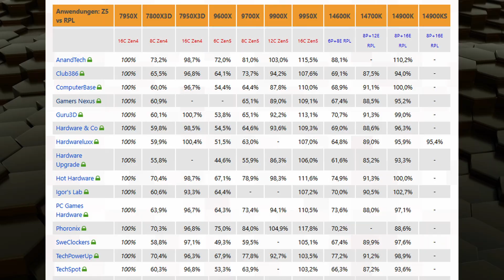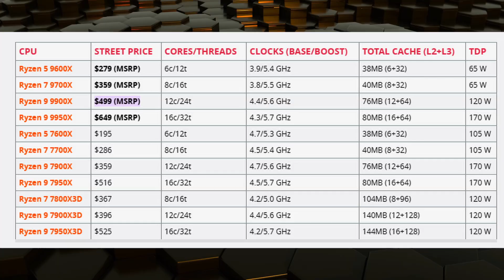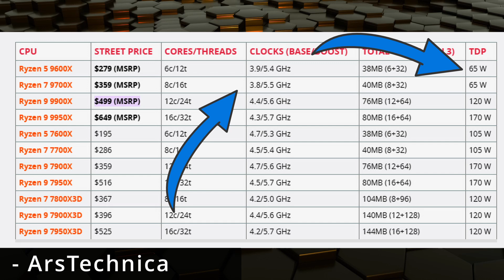DON'T Buy A Ryzen 9000 Series CPU Before Watching This!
AMD’s Ryzen 9000 Series CPUs are here, but are they worth the upgrade for gamers, streamers, and content creators? In this video, we break down the pros and cons of each CPU and compare them to the popular Ryzen 7 7800X3D to help you make the right choice. Find out which processor suits your setup best!

Check the current prices of Ryzen CPU here:
Ryzen 7 7800X3D
Ryzen 9 9950X
Ryzen 9 9900X
Ryzen 7 9700X
Ryzen 5 9600X

0:00 - Let's Talk Ryzen 9000 Series
0:36 - Cheers to AMD!
0:47 - Ryzen 9000 Series Overview
1:43 - Ryzen 9 9950X
3:26 - Ryzen 9 9900X
4:03 - Ryzen 7 9700X
4:50 - Ryzen 5 9600X
5:17 - Ryzen 7 7800X3D Comparison
6:20 - Should You Upgrade?
8:12 - CPU Recommendations
9:33 - The Best 7800X3D Build?

My Gear:
Camera: Sony ZV-E10
Webcam: Logitech StreamCam
Wireless Lav Mic: Hollyland Lark M1
Lights: SAMTIAN LED Video Light
SD Card: SanDisk 256GB Extreme microSDXC
Govee RGBIC Pro LED Light Strip
iFixit Toolkit